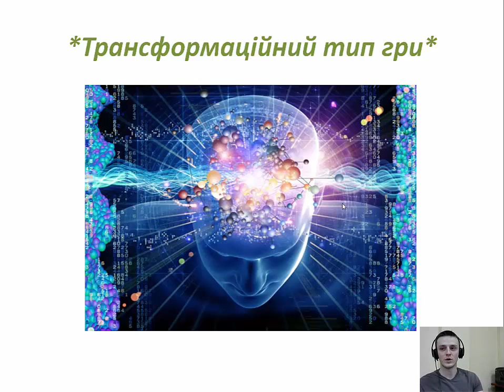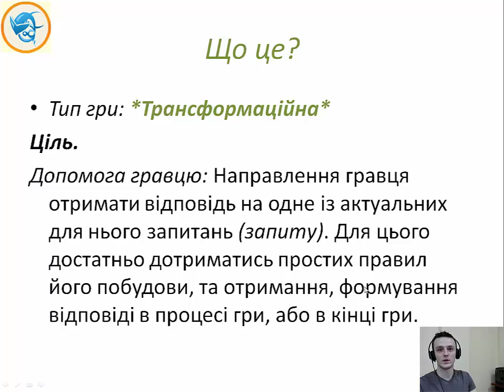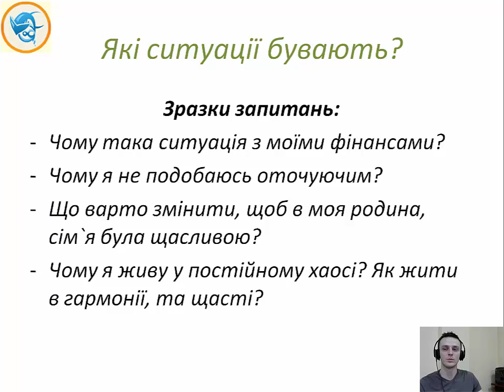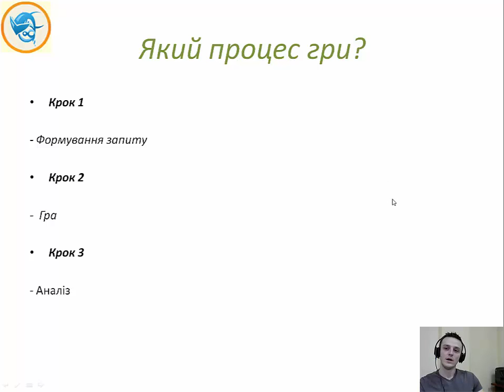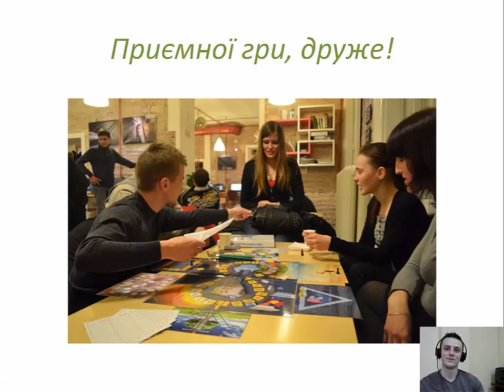Що робити коли є важка житєва ситуація?/ Як знайти рішення на болюче запитанян?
🌱Одна Гра, Багато Емоцій

✈ Почати Знову Pro 🌱У Кожному Домі